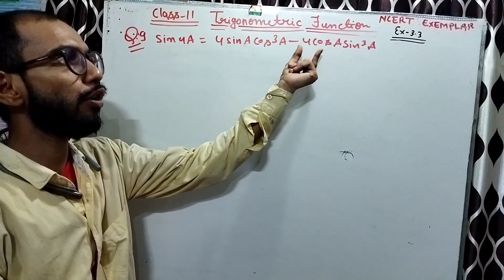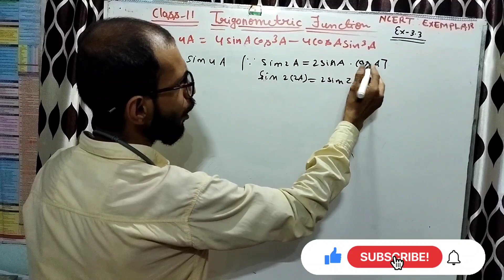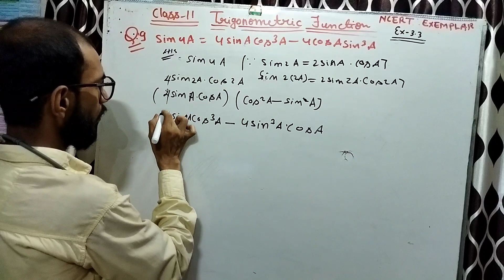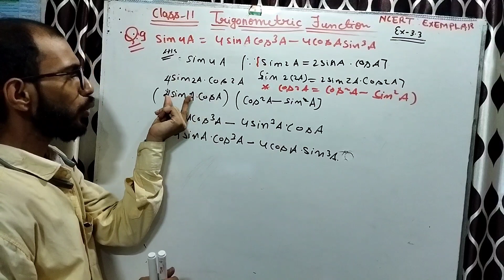NCERT EXEMPLAR | TRIGONOMETRIC FUNCTIONS | EX-3.3 Q.9 | CLASS 11 MATH CHAPTER 3 | SESSION 2023-2024